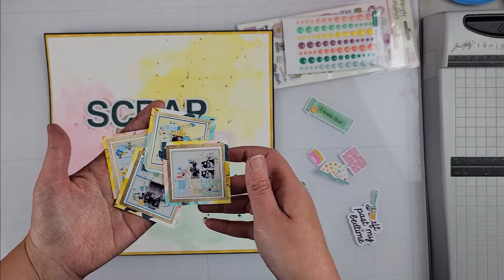COAPA INSD Layout